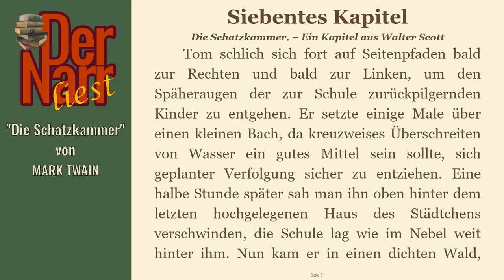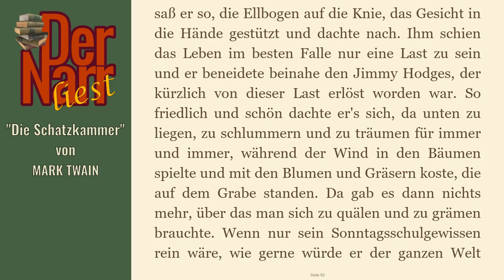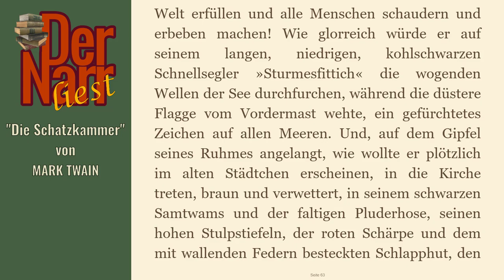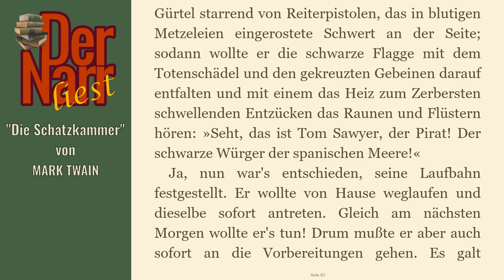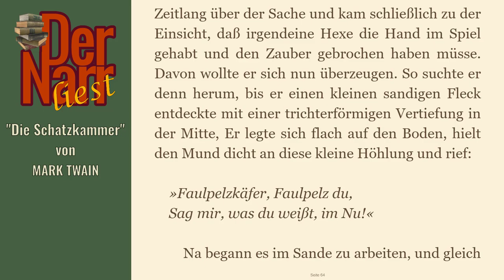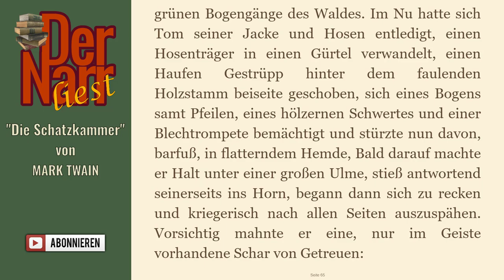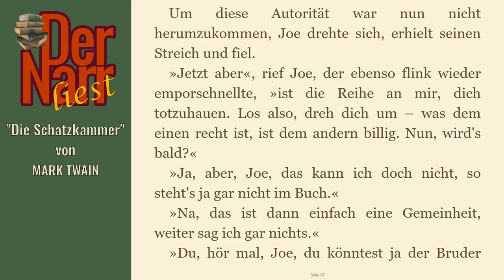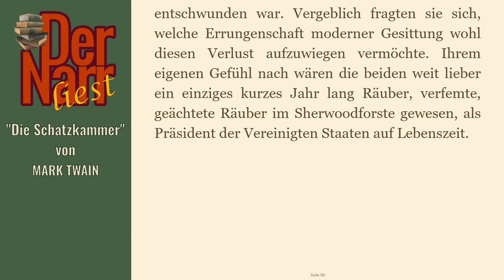Mark Twain - Tom Sawyers Abenteuer - 07 Die Schatzkammer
eine Tom Sawyer Geschichte von MARK TWAIN - "07 Die Schatzkammer"

Das Buch (und viele andere Klassiker) könnt ihr übrigens alle kostenlos bei Amazon.de mit Kindle der gratis Kindle-App oder im Browser lesen